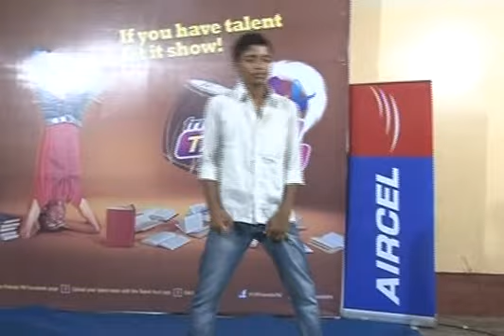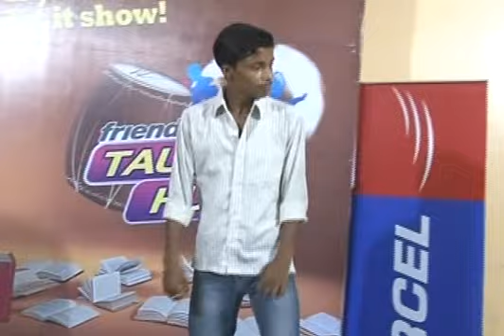Participant #10 - South City College (Day)